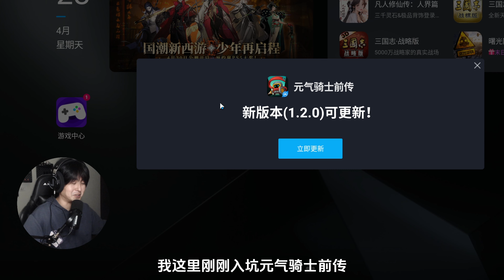元气骑士前传S2：新职业的车是这么开吗？！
元气骑士前传S2机械赛季已开启！
新地图新装备，还有全新的职业星界使者！